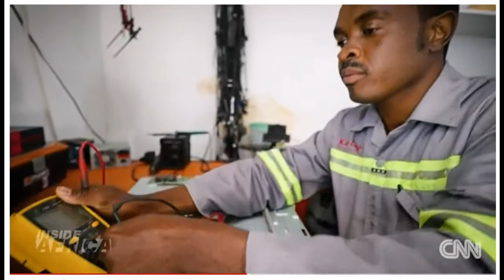Solar Bags for Africa from KED-Liphi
A showcase on CNN of KED-Liphi, an innovative solar backpack for rural Africa made in Botswana